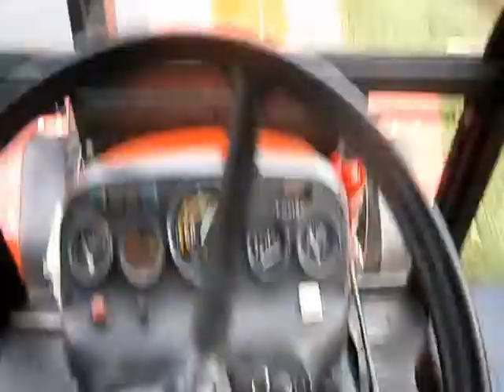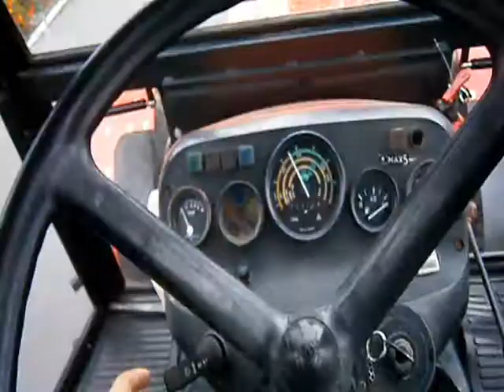Jazda Zetorem 7745 (Zetor 7745)